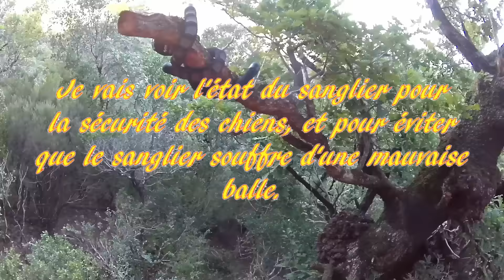TIR D'UN SANGLIER A 5 METRES, EN BATTUE.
Chasse du sanglier sur la commune de Vieussan (Hérault). Diane du Hameau le PIN. En ce Dimanche matin, il y a beaucoup de vent, c'est pas évident à cette chasse.